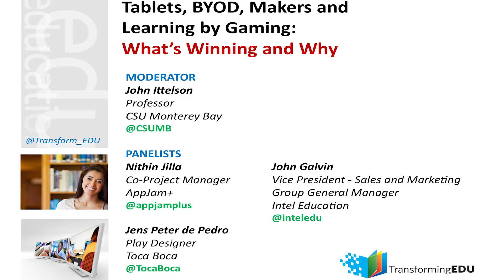TransformingEDU Tablets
Makers, developers and users weigh in on the cutting-edge technologies finding their way into the hands of students and educators in both classrooms and homes. Forget book covers and chalk-and-talk: this is a whole new frontier.
Moderator: John Ittelson, Professor, CSU Monterey Bay
Panelists: Nithin Jilla, Co-Project Manager, AppJam+
Jens Peter de Pedro, Play Designer, Toca Boca
John Galvin, Vice President - Sales and Marketing Group General Manager - Intel Education, Intel